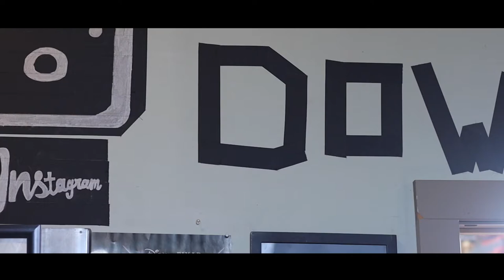Bill Pidto, Anchor for MSG / The Dream Is Free E34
The Dream Is Free Podcast is BACK!

Today the gang interviews the one and only Bill Pidto. Bill Pidto is a former radio personality on Mad Dog Radio on the show The B-Team and is currently an anchor for MSG Network's coverage of New York Rangers road games and select New York Knicks games. He was formerly a journalist for ESPN from 1993 to 2008. He was often seen as one of the anchors for ESPNews.